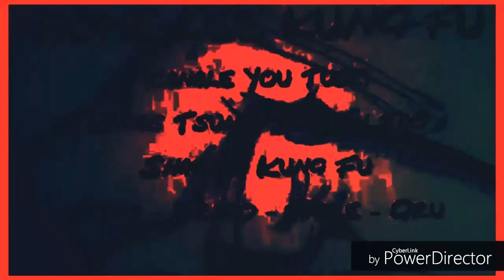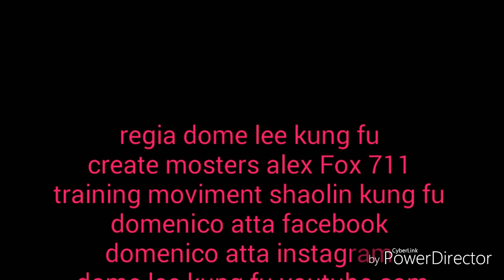Yelllow mantis in horror kung fu The game Of death in the valley of the demons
Capilogo 1